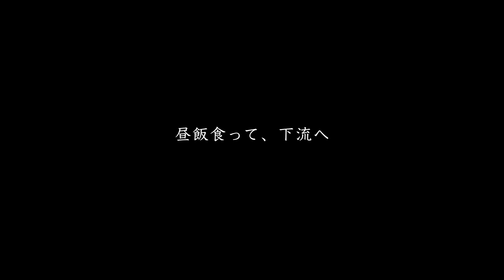【渓流ルアーフィッシング】今シーズン最強寒波の中でシーズン開幕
待ちに待った渓流シーズンが開幕しました！

第一回目の渓流釣行は岐阜県郡上にある吉田川
雪の降る中、久しぶりの渓流を存分に楽しみました

この時期はいっつも釣れませんが、川に入って竿を振る
それだけで満たされます

皆さんの今季初渓流はいかがだったでしょうか？

今年も安全第一で存分に渓流釣りを楽しみましょう！！

ロッド：Abu Garcia トラウティンマーキスナノ　TMNS-535UL-MB

リール：DAIWA 19 BALLISTIC FW LT1000S-P

ライン：RaPaLa RAPIONVA-X MULTI-GAME PE0.6

リーダー：SunLINE BASIC FC 4lB

【撮影機材】
GoPro HERO7 Black
iPhone XS
スタビライザー　ZHIYUN SMOOTH4
マウント１
マウント２